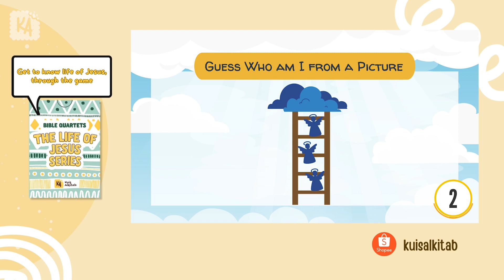Bible Quiz Guess Who am I from a Picture (Part 2)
Bible Quiz Guess Who am I from a Picture (Part 2). In this video, we’ll be testing your knowledge of the Bible by asking you to guess who a person is from a picture. We’ll give you an image about each person’s identity and you’ll have to guess who they are. Let’s see how well you know your Bible!

Bible Quiz Guess Who am I from a Picture is created to reach every Christian in big or small cities, big churches, or small churches.

Do you know any friends or churches that could use a Bible learning quiz like this? Please help them by sharing this video.

Playlist of our other English Bible verses videos and quizzes:
* English Bible verses: